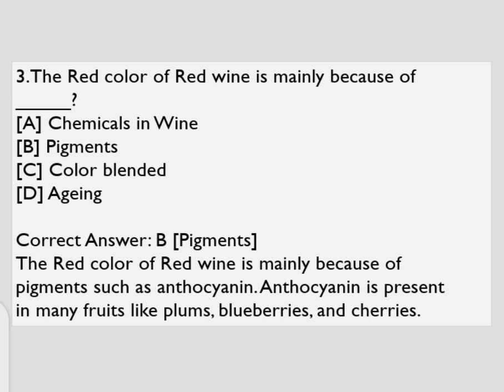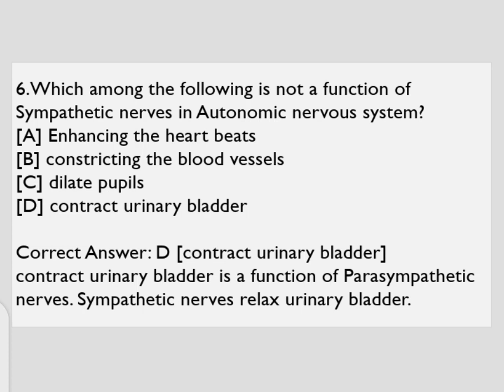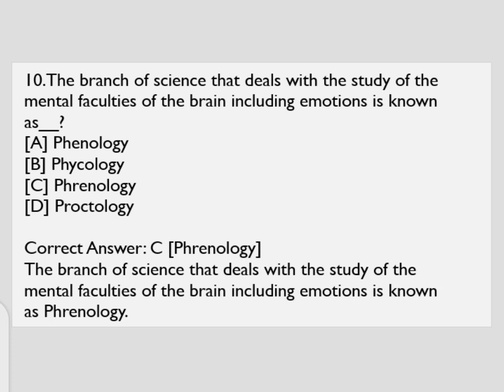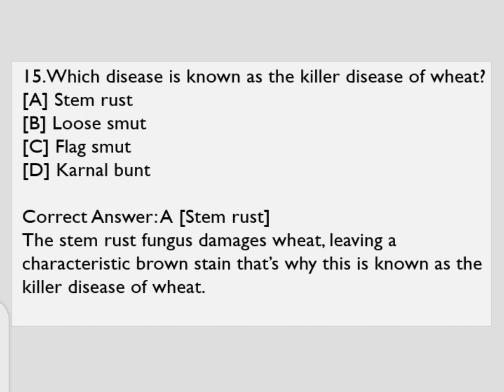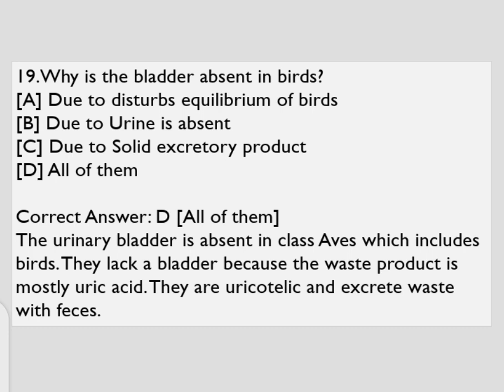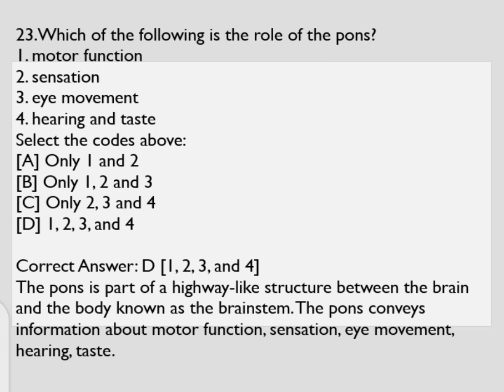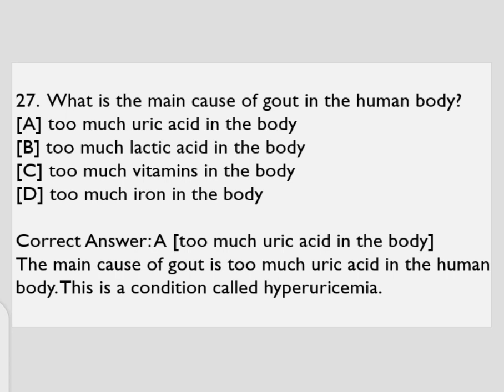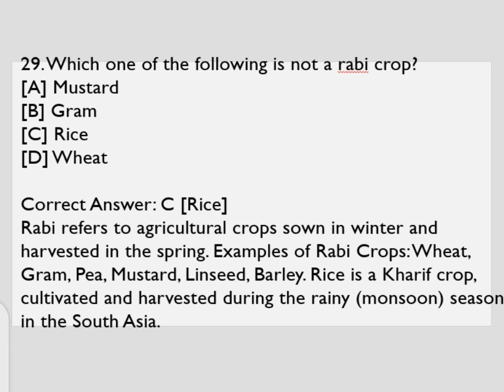Top 30 Repeated MCQS || for entry test Etea NTS MCAT NEET competitive Exam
In this video we have provide some top biology mcqs , which we help to higher marks in biology type entry test or neet competitive exam .

In this video also explain reason of mcqs

Most important biology mcqs of test nts , ppsc , fpsc, spsc , jtc, otc etc

main point.
Etea,
entry test,
NTS,
MCAT,
NEET Competitive Exam,
medical students,
top in biology,
solve all mcqs,

we want more videos about this type